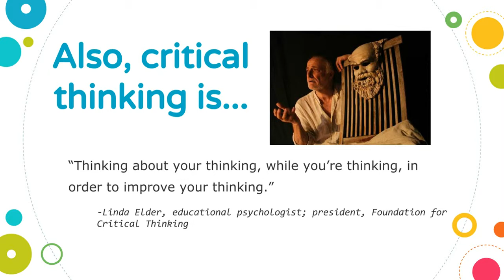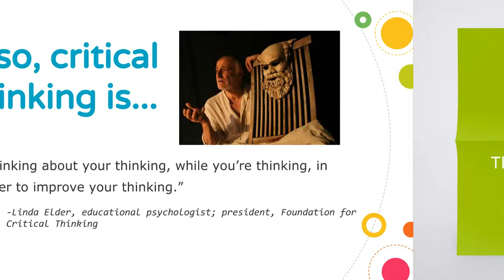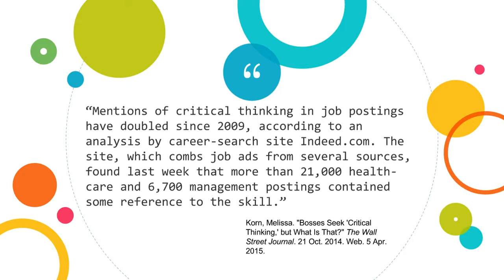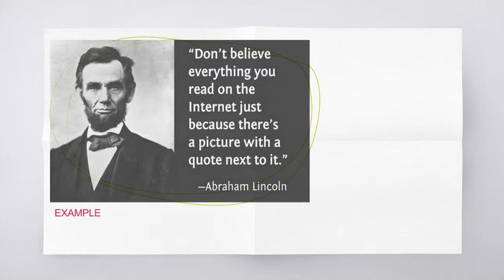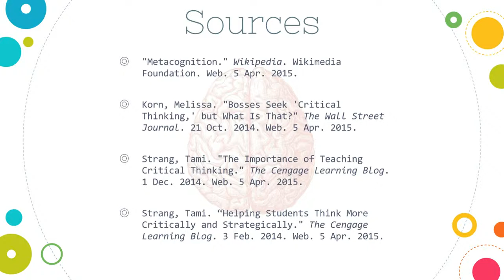Critical Thinking and ESOL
This video was for a course I am taking for my masters about utilizing technology in the classroom.

The task was to educate teachers about critical thinking and its importance for students in lessons.

I used all free software to accomplish this task:
1.  Google Slides
2.  Microsoft Expression Encoder 4 Screen Capture

Please give feedback on how you use critical thinking in the classroom or your feelings about the topic!